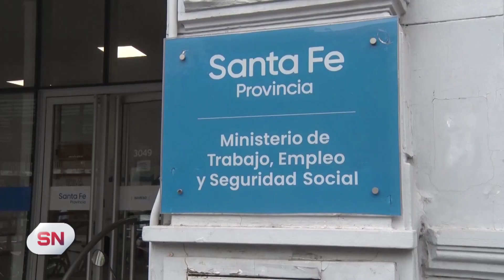Suspenden una operación en el puerto Tras inspecciones del Ministerio de Trabajo Ministro Juan M Pu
JUAN MANUEL PUSINERI – MINISTRO DE TRABAJO
PIDEN ADAPTACIONES EN LA PTR
SUSPENDEN UNA OPERACIÓN EN EL PUERTO

El Ministerio de Trabajo de Santa Fe dispuso la suspensión de una operatoria en el puerto de Rosario por no estar garantizadas las condiciones de seguridad laboral. El titular del área laboral del gobierno, Juan Manuel Pusineri, dijo que “se intimó a la empresa” para que realice las adaptaciones correspondientes.